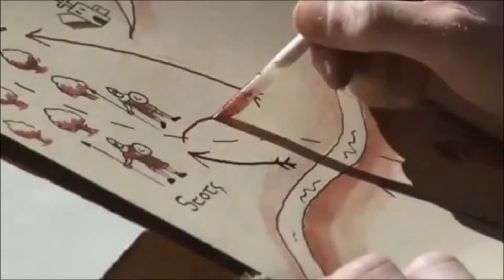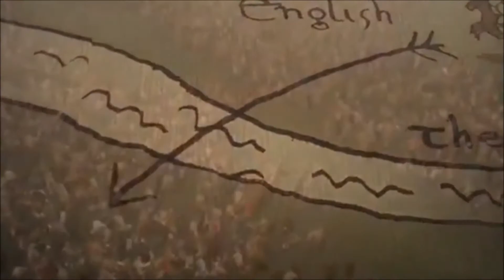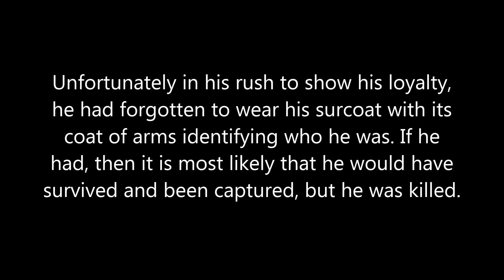House de Clare Chronicles - Battle at Bannockburn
On 23 and 24 June 1314, Robert the Bruce faced King Edward II at Bannockburn, near Stirling. On the second day Gilbert de Clare commanded the Cavalry and was killed in the last charge.